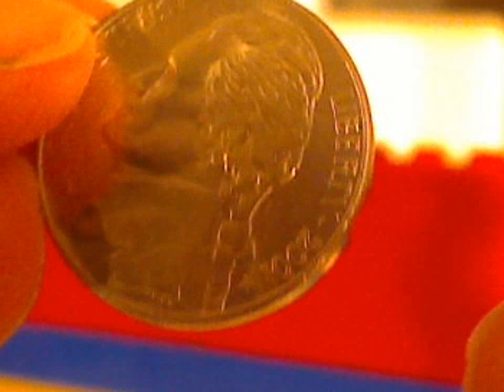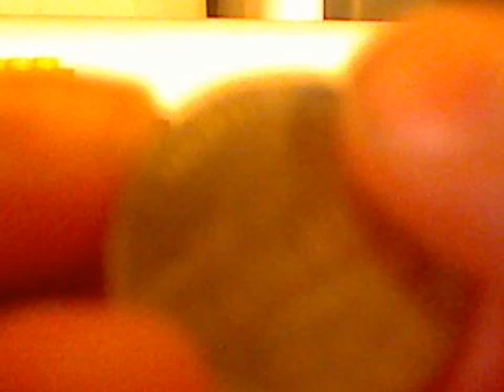45 Subscriber Candy Machine Mech (Special)